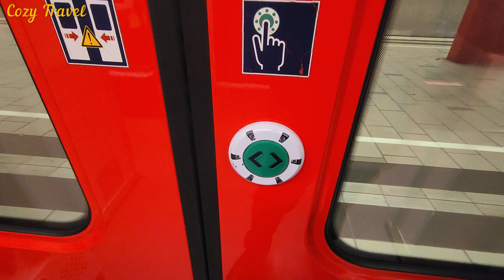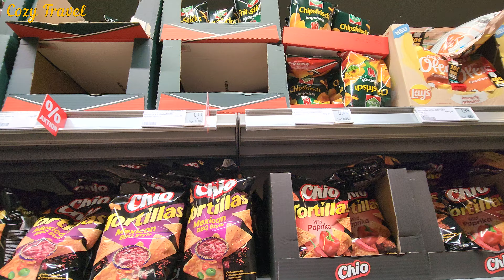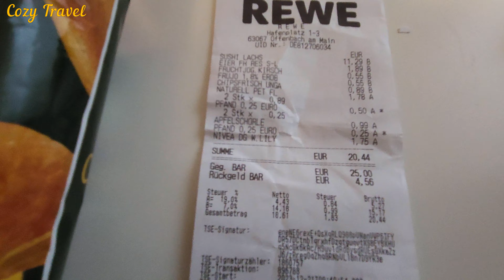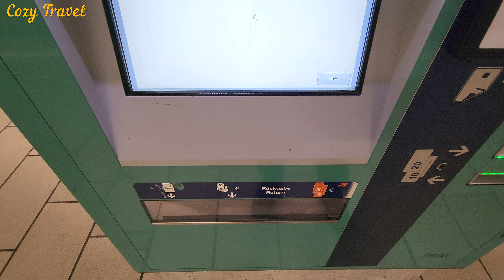[Hotels in Frankfurt][4K]에어비앤비AirBnB in Frankfurt,Germany#Airbnb#프랑크푸르트#독일#frankfurt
Share my videos with your friends and family using the share link on each video – let's spread the joy of exploration together!

저는 이번 프랑크푸르트여행 일정 중 2박을 에어비앤비를 통해 합리적인 가격으로 예약한 소형아파트에서 묶었습니다. 프랑크푸르트공항에서 S-Bahn으로 한 번에 연결되는 곳에 있어 교통이 매우 편리했습니다. 중간에 프랑크푸르트 중앙역이 있어 프랑크프루트의 주요지역으로 지하철 또는 S-Bahn으로 갈 수 있었습니다.

에어비앤비를 통해 숙소를 예약하는 방법 등이 궁금하시면 댓글을 남겨주세요. 아는 한도 내에서 성실하게 답변드리겠습니다. 감사합니다!!

During my trip to Frankfurt, I stayed for two nights in a small apartment that I booked at a reasonable price through Airbnb. Transportation was very convenient as it was directly connected to Frankfurt Airport by S-Bahn. With Frankfurt Central Station in the middle, you could get to the main areas of Frankfurt by subway or S-Bahn.

We will answer sincerely to the best of our knowledge.

재미있고 편안하지만 너무 무리가 안 되는 여행~~
여러분도 여행하는 기분을 공감해 주시면서
여행정보도 얻으시고 제 채널 이름처럼 편안하게 시청해 주세요^^
시청해 주시고, '구독'해 주시고, '좋아요'를 눌러 주시면
저에게는 큰 힘이 될 것 같습니다.

Fun & comfortable, but not too strenuous travel~~
I really wish  you can sympathize with the feeling of traveling.
And I hope you can get travel-information through watching this channel comfortably like my channel name.
it seems to be a great strength for me.

楽しく快適ですが、あまりにも無理のない旅行~~
皆さんも旅行する気分を共感していただきながら
旅行情報も入手して、自分のチャンネル名のように快適に視聴してください^^
視聴してください、「購読」してください、「いいね」を押してください。
私にとっては大きな力になりそうです。

一次有趣、舒适、但要求不高的旅行~~
希望大家能够体会旅行的感觉。
请像我的频道名称一样获取旅游资讯并舒适观看^^
请观看，“订阅”，然后点击“喜欢”
我想这对我会有很大的帮助。

Un viaje divertido y cómodo, pero no demasiado exigente~~
Espero que todos comprendáis la sensación de viajar.
Obtenga información sobre viajes y mire cómodamente como el nombre de mi canal ^^
Creo que me será de gran ayuda.